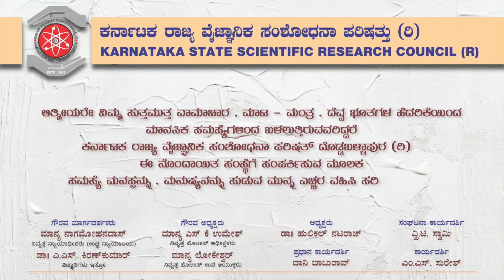Hulikal Nataraj | ಮತದಾನಕ್ಕೆ ವಾಮಾಚಾರ ವರ್ಕೌಟ್ ಆಗುತ್ತಾ